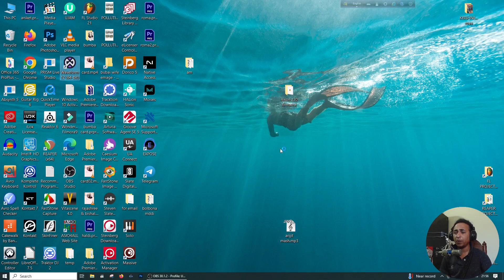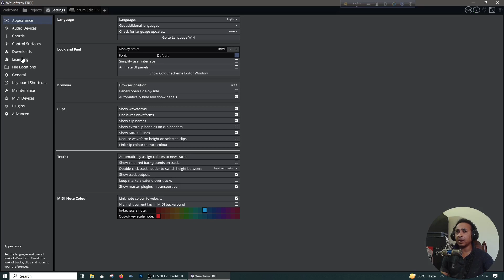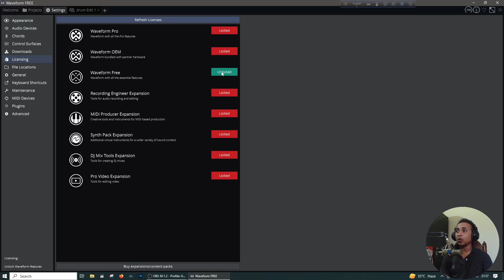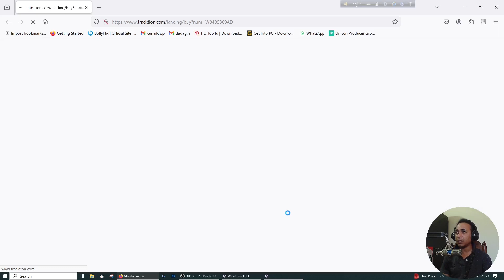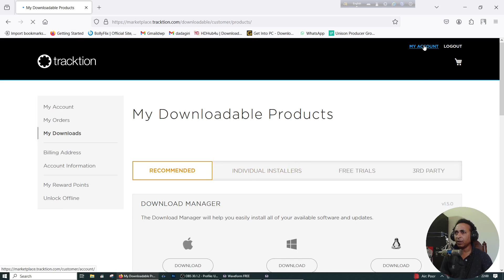How to Register Tracktion Waveform 12 free | Hindi tuotorial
Online & Youtube Music tutorial and Technical tutorial.
"अपने संगीत उत्पादन की पूरी क्षमता को खोलें Tracktion Waveform 12 के साथ - अब मुफ्त पंजीकरण अनलॉक के लिए उपलब्ध! 🎵

इस वीडियो में, हम यह घोषणा करने के लिए उत्साहित हैं कि Waveform 12 अब हमारे मुफ्त पंजीकरण अनलॉक विशेषता के साथ सभी के लिए उपलब्ध है। चाहे आप एक शुरुआती व्यक्ति हों जो डिजिटल ऑडियो वर्कस्टेशन के दुनिया को खोज रहे हों या एक अनुभवी पेशेवर हों जो अपनी कार्यप्रणाली को सुधारने की तलाश में हैं, Waveform 12 आपको आपकी संगीतिक विचारों को जीवंत करने के लिए एक समग्र सूट की सुविधा प्रदान करता है।

हमारे साथ जुड़ें जब हम Waveform 12 के मुफ्त पंजीकरण अनलॉक के लाभों में डूबते हैं। इसके सहज इंटरफेस से लेकर इसकी शक्तिशाली संपादन क्षमताओं और अंतर्निहित उपकरणों तक, Waveform 12 आपको आसानी से अपने ट्रैक्स को बनाने, मिलाने और मास्टर करने की शक्ति प्रदान करता है।

Waveform 12 के इनक्रेडिबल सुविधाओं को अनुभव करने का यह अद्वितीय अवसर न छूएं। अब मुफ्त पंजीकरण के लिए पंजीकृत करें और अपने संगीत उत्पादन की यात्रा को नए उचाईयों तक ले जाएं!

Tracktion Waveform 12 पर और ट्यूटोरियल, युक्तियाँ, और अपडेट के लिए हमारे चैनल की सदस्यता लें। चलो साथ में संगीत बनाते हैं!
"Unlock the full potential of your music production with Tracktion Waveform 12 - now available for free registration unlock! 🎵

In this video, we're excited to announce that Waveform 12 is now accessible to everyone with our free registration unlock feature. Whether you're a beginner exploring the world of digital audio workstations or a seasoned pro looking to enhance your workflow, Waveform 12 offers a comprehensive suite of tools and features to bring your musical ideas to life.

Join us as we dive into the benefits of unlocking Waveform 12 for free registration. From its intuitive interface to its powerful editing capabilities and built-in instruments, Waveform 12 empowers you to create, mix, and master your tracks with ease.

Don't miss out on this incredible opportunity to experience the full range of features that Waveform 12 has to offer. Register for free now and take your music production journey to new heights!